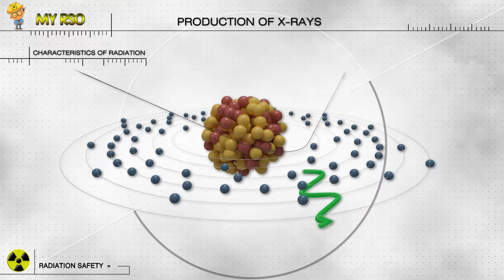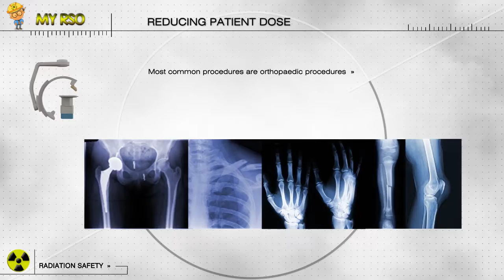Radiation Safety_ Radiology training video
PRINCIPLES AND PROCEDURES FOR RADIATION_animated video